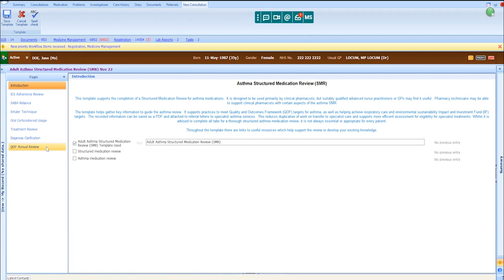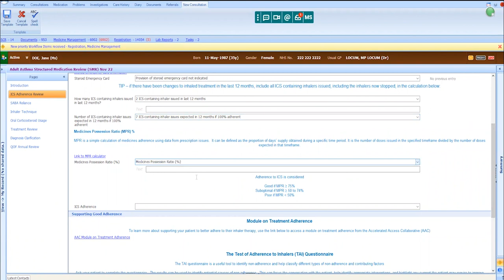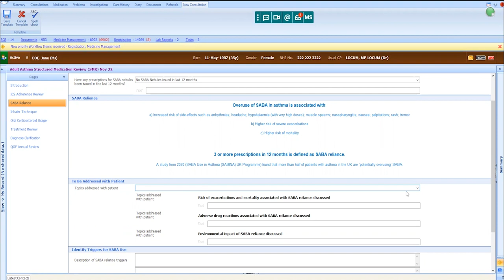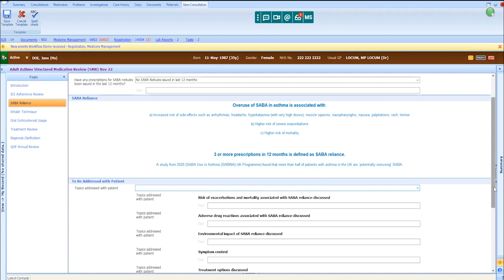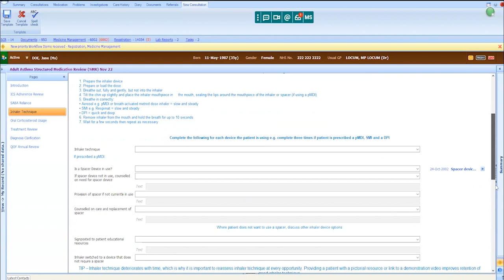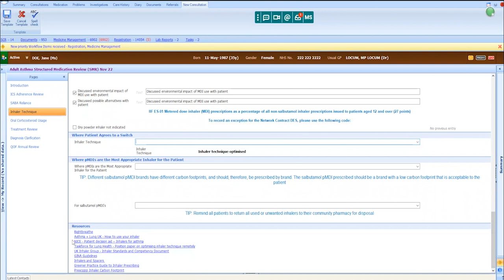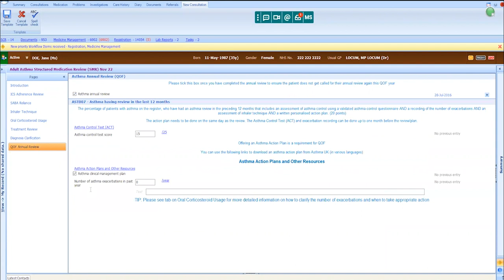Asthma Structured Medication Review Template Video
The Oxford AHSN and the Guy’s and St Thomas’ NHS Foundation Trust respiratory pharmacy team have launched a new and evidence-based Asthma Structured Medication Review template for use with asthma patients.

This video shows the asthma structured medication review template and how to use it in practice.